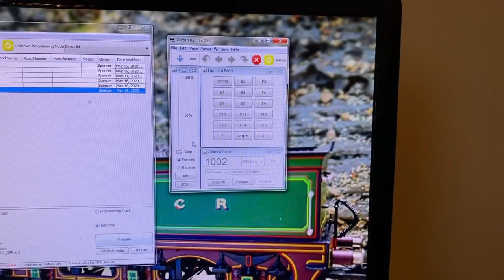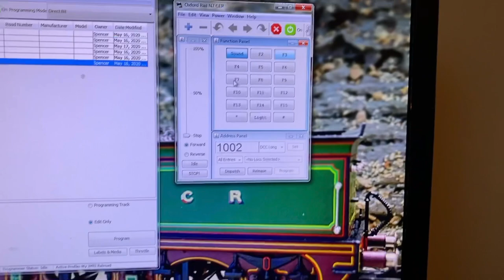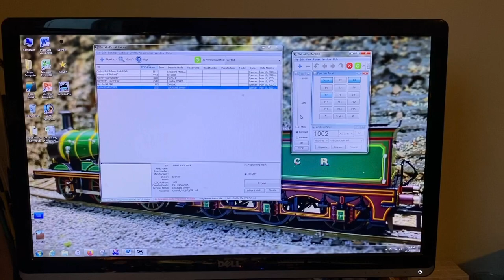GER N7 with Factory DCC Sound by Oxford Rail, and Testing the SPROG II Computer Interface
Like many sheltering in place, I do not have access to my model railroad club.  I also do not have a DCC layout at home, and have previously been unable to test or program DCC locomotives short of making the trip to the club, which is about an hour away from where I live.

After some research, I purchased the SPROG II USB control system, which through the JMRI DecoderPro software allows my desktop computer to communicate with a model rail test track through a small piece of hardware.  I've used DecoderPro many times on the test track at the club, and it is a fantastic visual interface for making adjustments to decoder settings and CV values.

This video is a quick test of the throttle feature of this setup, which allows me to test locomotives after programming.

Featured in the video is Oxford Rails' stunning N7 tank engine in GER grey.  I have had my eye on one of these for a long time, specifically a factory sound fitted version, and recently the opportunity came up to purchase one for a very good price.  I've done a little work on it including coaling the tender, picking a few tiny painted details, and adding a Modelu headcode lamp, but there was very little it needed!

I look forward to when things can safely open again, and making a full video of this beautiful model in action at the Elmhurst Model Railroad Club.